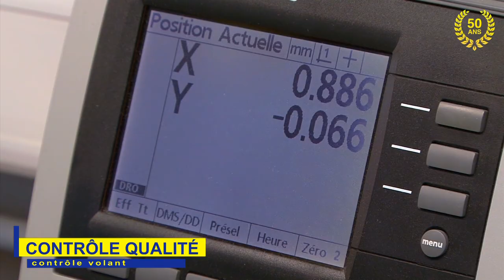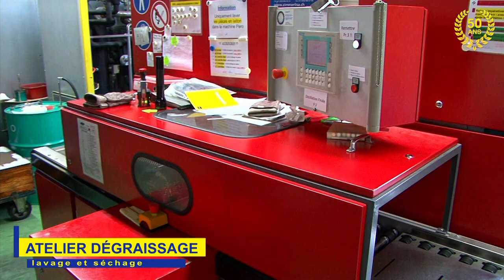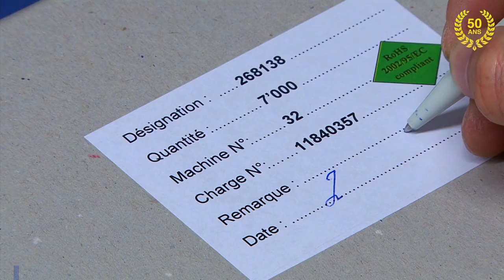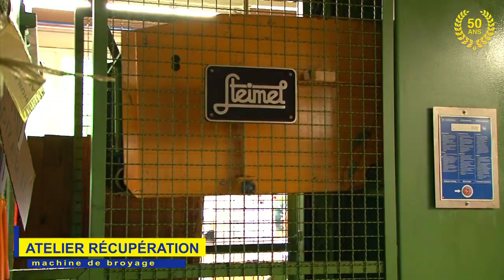J. Baertschi SA : Décolletage Suisse I Décolletage multibroche I Décolletage de précision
J. Baertschi SA : Décolletage Suisse I Décolletage multibroches I Décolletage de précision I Décolletage grandes séries I

Spécialisés dans le décolletage de précision, nous produisons des pièces de haute qualité en grande série et offrons des prestations compétitives depuis un demi-siècle, gage de notre réputation à satisfaire les exigences de notre clientèle.

(multibroches et monobroches)
Fabrication selon APQP, via SPC
Système de Management de la Qualité Certifié ISO/TS 16949

Durant toutes ces années, nous nous sommes construit une solide réputation, qui nous à ammené produire des pièces de décolletage
pour un large panel de secteurs industriels.

Aéronautique, armement, automobile, électricité, connectique, électroménager.

Prestations internationales:

La qualité de notre travail et de notre savoir faire, nous ont permis de dépasser les frontières de la Suisse pour desservir des pays de l'Union Européene, ainsi que d'autres à travers le monde.

Pièces usinées

Quelques soit la complexité d'usinage désirée, nous sommes à même de décolleter toute matière ayant un diamètre compris entre 2 et 20 mm.

Nous fabricons des éléments d'assemblages pour :

Système de freinage - Injection électronique - Moteurs en tous genres - Equipement de voiture et pièces de sécurité - Connectique -
 Electroménager - Système d'air comprimé et hydraulique.